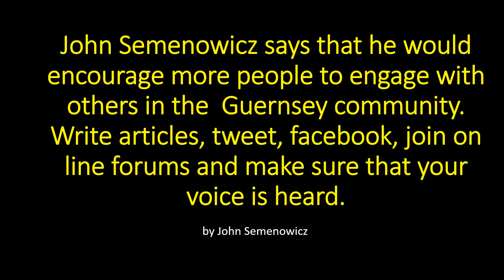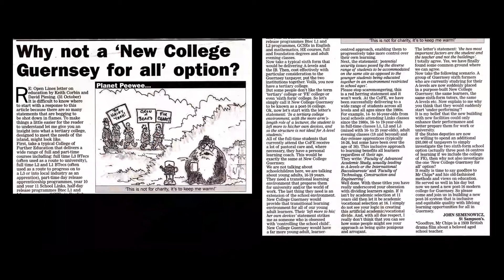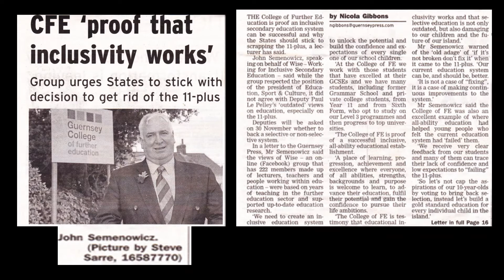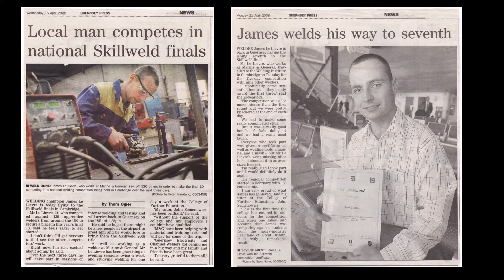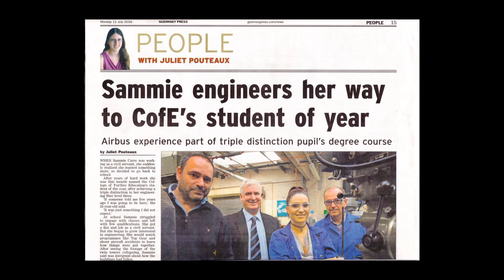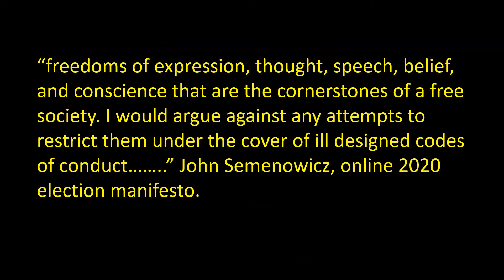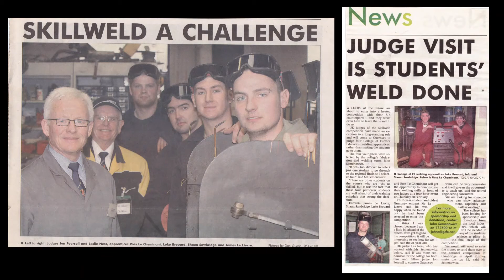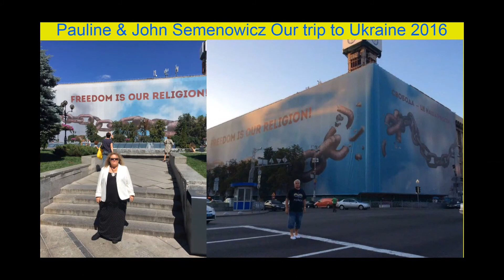"...become so absolutely free that your very existence becomes an act of rebellion" Albert Camus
This video is a bit about me my interests, loves and passions, which I put together during our time of lockdown: Guernsey, Huddersfield, Ukraine, Morrissey, Education, politics, Atheism, Parkinson's Disease, Camus, Love & kindness. There is more to life than sex, beer, football and music ……. but not much more .. not much more

If you are going through hell. my advice is Just keep going through it. Enjoy the music.